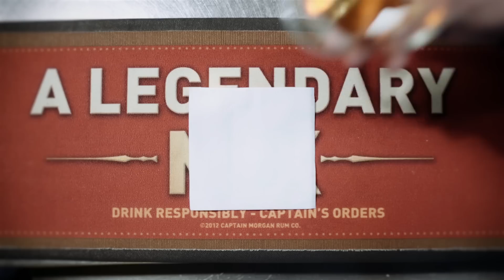Ta správná zimní pohoda ve Wellness hotelu Vista 2017